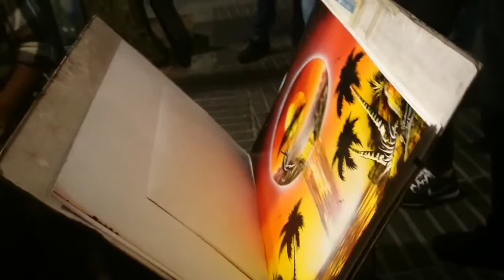Amazing Spray Paint Art in Barcelona/惊人的喷漆艺术在巴塞罗那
Pleasant viewing, dear viewers!!!